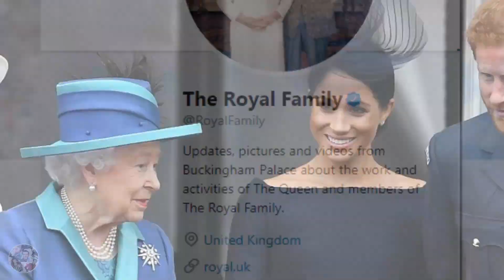Here's The Queen’s Sweet Birthday Message Short to Meghan Markle Proves Their Close Relationship